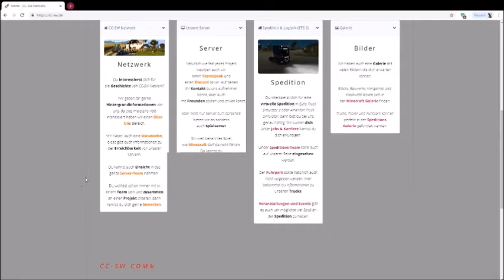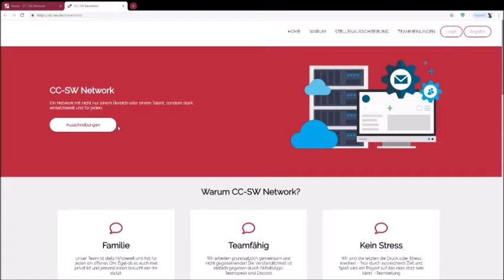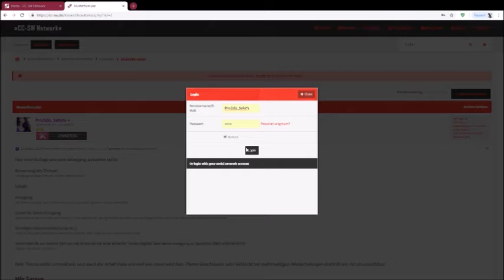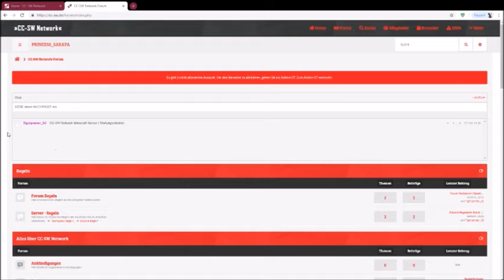[Minecraft] ❤ Info & Vorstellungsvideo Zum Server & Erklärung ❤ | ► EOBArmy [Infovideo 27.10.2018]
✎ Extra-Tags: German,Deutsch, EOB,Lets,Play,2018,Servervorstellung,Minecraft,Citybuild,Minigames,Neueröffnung,Eröffnung,Open,Beta,Minecraft Server Eröffnung,Minecraft Server Vorstellung,Minecraft Server Open Beta,.
↕↕↕↕↕↕↕↕↕↕↕↕↕↕↕↕↕↕↕↕↕↕↕↕↕↕↕↕↕↕↕↕↕↕↕↕↕↕↕ Öffne mich ↕↕↕↕↕↕↕↕↕↕↕↕↕↕↕↕↕↕↕↕↕↕↕↕↕↕↕↕↕↕↕↕↕↕↕↕↕↕↕

=❤==❤==❤==❤= Herzlich Willkommen und Viel Spaß Bei dieser Servervorstellung =❤==❤==❤==❤=

Es Ist endlich so weit Mein Server Ist endlich In Der Open Beta Kommt Alle Drauf.

Und Ich erkläre auch warum Ich so Lange nicht stzreamen Konnte

=▼==▼==▼==▼= Unterstützungsmöglichkeiten =▼==▼==▼==▼=

╔═.♥. Super Kollegen ═.♥. ╗

=★==★==★==★= Leitstellenspiel =★==★==★==★=

ㄨTeamspeak: ts.cc-sw.de

=★==★==★==★= Mein Equipment =★==★==★==★=

=★==★==★==★= Social Media =★==★==★==★=

Dankbar bin.